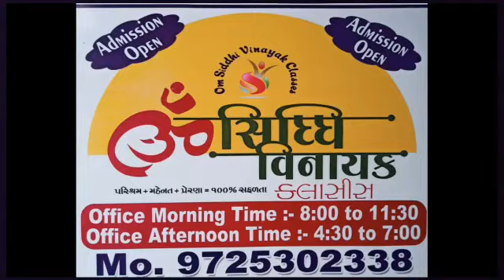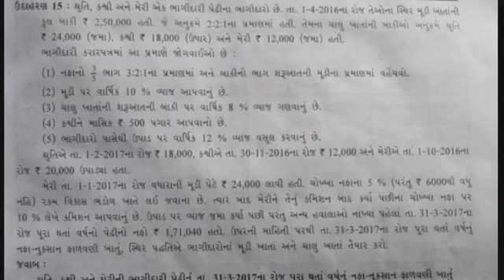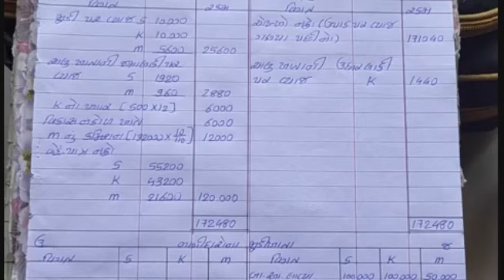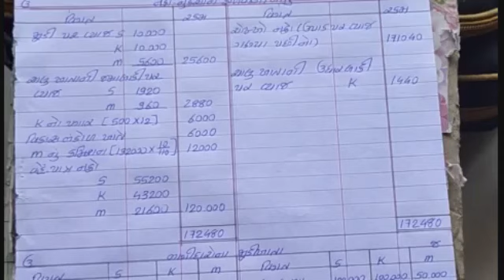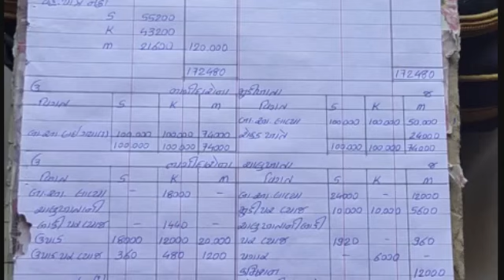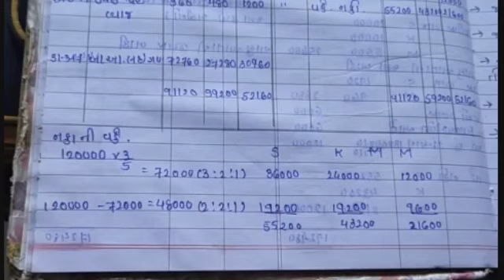STD :12 : SUB. : ACC. : CH.1 : PART : 6